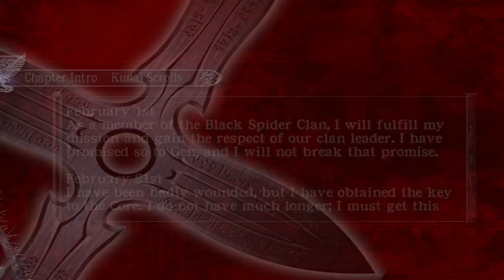El Destino de Dai y de vuelta a Tairon (es otra diferencia con NGΣ) | Ninja Gaiden Black.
Ese pobre Dai aparece en el diario de otro Ninja y efectivamente, si es que lo sospecharon, ese otro Ninja terminó igual pero antes.

En Ninja Gaiden Σ Dai mismo te da la llave del Alma decadente. Aparte de que su traje Ninja ya es el mismo visto en ese juego, o más bien el visto de forma oficial para el clan de la Araña Negra. Es curioso porque en DoA Ryu tiene trajes parecidos a ese clan, pero aquí los hicieron simples.